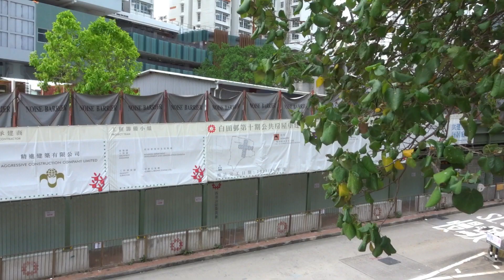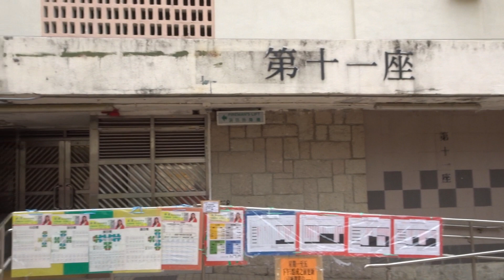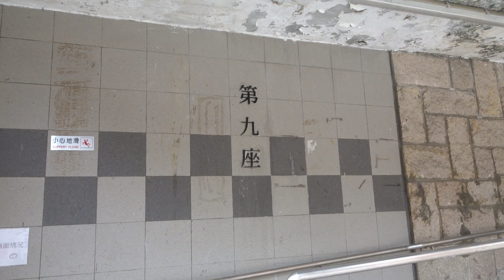Pak Tin Estate Redevelopment Phase 7, 8, 10 and 11 白田邨重建計劃第七、八、十及十一期 (Mar, 2021)